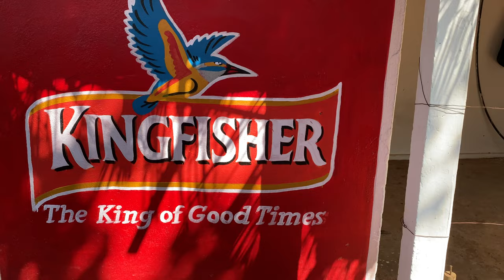Goa Shacks Royalty Free Footages | No Copyright Video | 100% FREE STOCK FOOTAGE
| Cinematic Music | No copyright music

Description

100% FREE STOCK FOOTAGE - Free commercial use!
No Copyright!
No Credits Required!
Royalty Free!